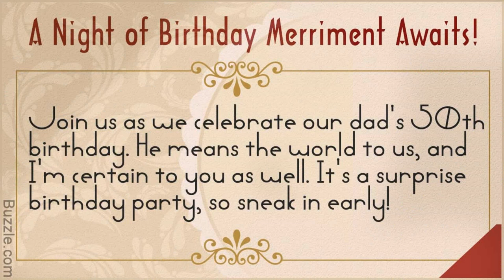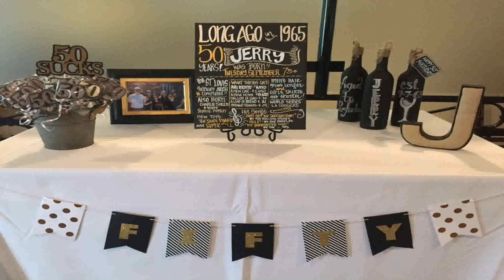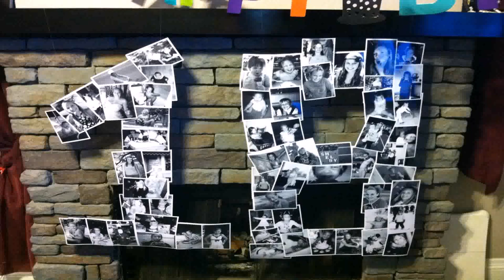Decoration Ideas Surprise 18th Birthday Party